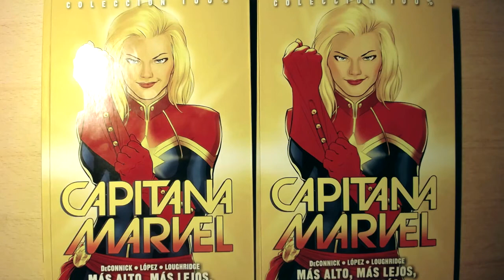Captain Marvel dedicace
I made a dedicace for a guy from the comics store to warm up before Barcelona convention.